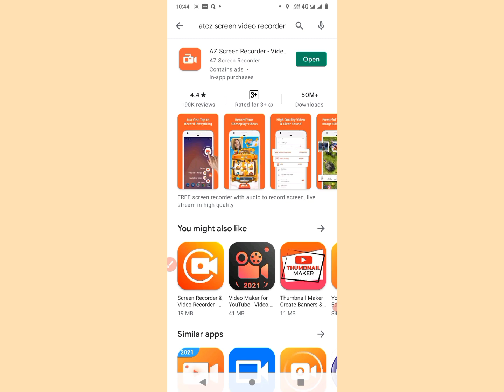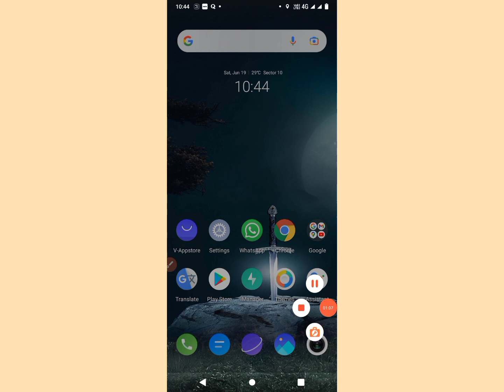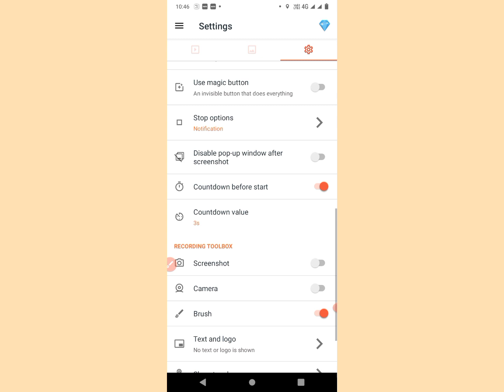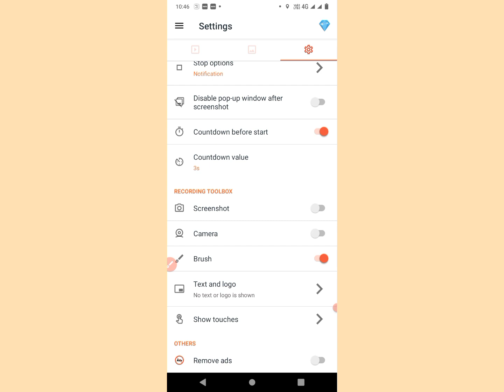which is the best screen recorder for YouTube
The best Screen recorder for youtube